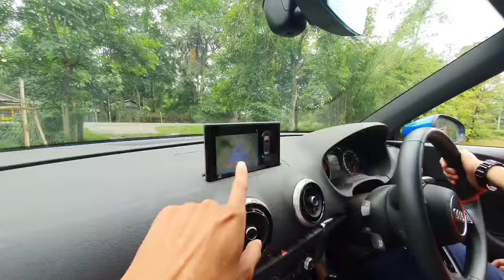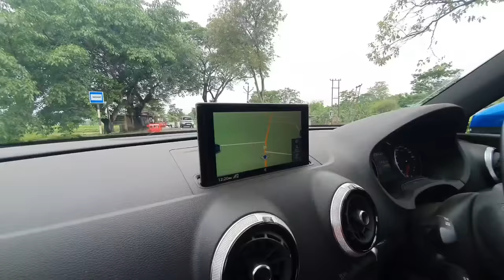AUDI for the first time 😍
arun Jyoti deka's Instagram